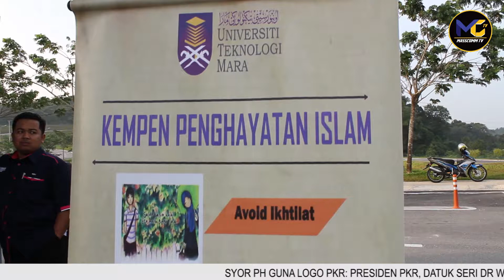Kempen Penghayatan Islam - Impromptu 1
Farah Adibah Mohamad Yusuf